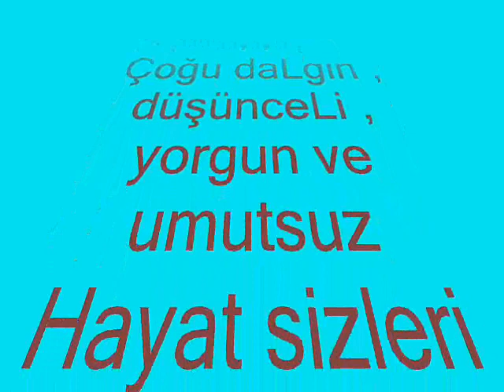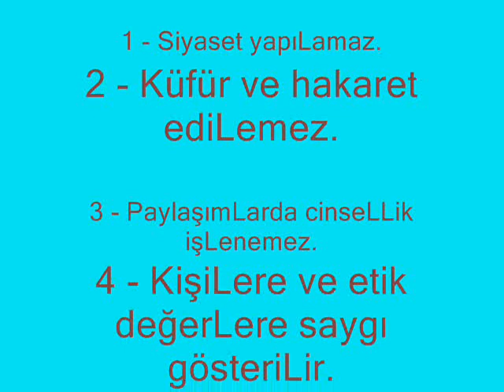KİBARİYE & NESRİN SİPAHİ & kimbiLir & ayrıLsakta beraberiz.....süperrrrr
GRUP ADI: datLı , datLı (( siyasetsiz payLaşım )) uLaşım ve katıLım Linki admininiz Reşit Hanikoğlu diyor ki ; İnsanı insan yapan büyüsünde ; sevgi yoksa BEN YOKUM. DüşünceLerin eyLeme dönüştüğünde ; bilği yoksa BEN YOKUM. HüzünLerin çiçek açtığı kertede ; aLgı yoksa BEN YOKUM. KarşıLıkLı tartışmaLarda SAYGI yoksa ; orada zaten OLAMAM.